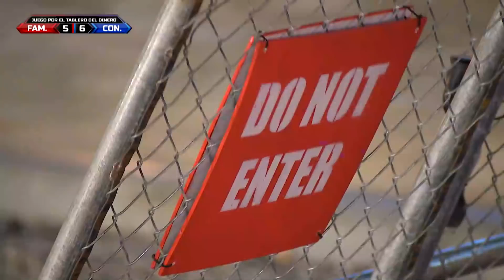El Resumen de Las Mujeres | Exatlón EEUU #5 Capítulo 97